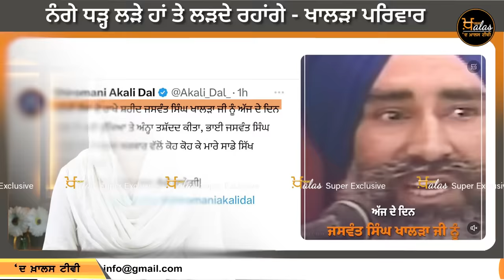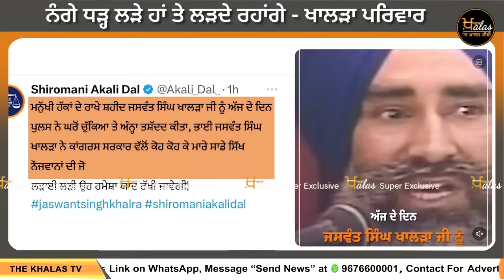Special Interview of Paramjit Kaur Khalra । Wife of Bhai Jaswant Singh Khalra । THE KHALAS TV